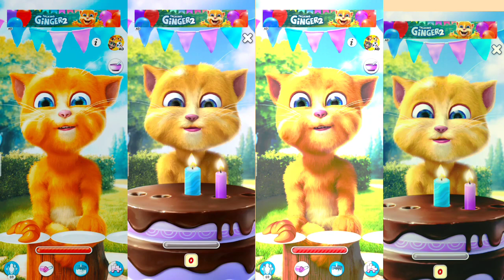Talking Ginger Funny Cola